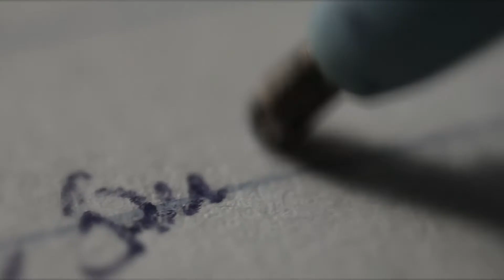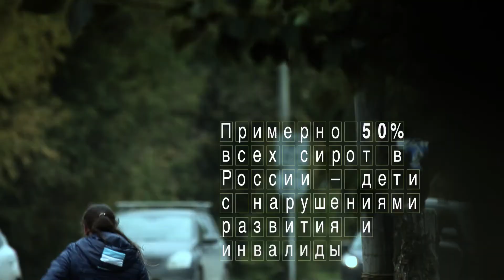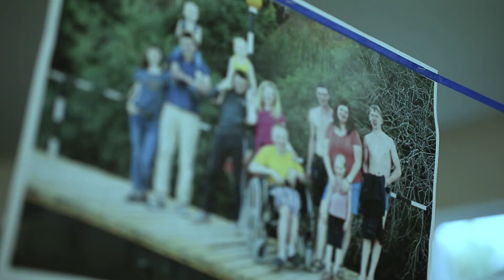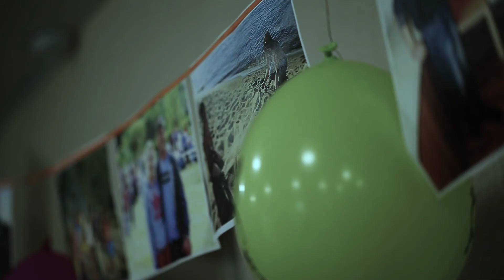The Goodwill Diaries: House of Hope (Official Documentary - Russian)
There are as many orphans in the world as there are people in all of Russia. Hope House is making a difference in Perm, Siberia by offering a place of love and support for those who have aged out of orphanages.